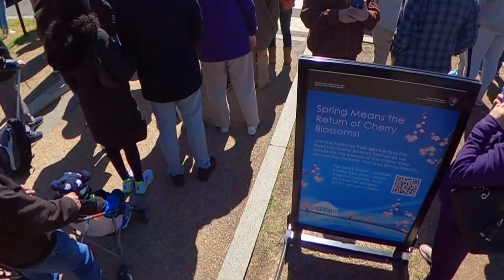Washington dc flores cherryblossom parte #1